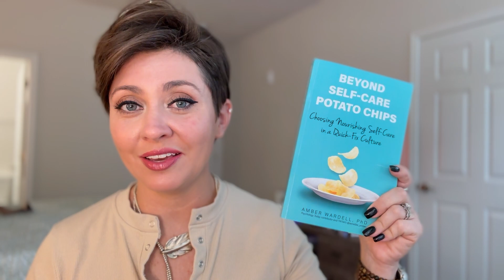Five Self-Care Practices For Improving Mental Wellness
Today’s fast-paced culture tends to offer us quick-fix self-care practices that feel good in the moment but can’t truly fulfill. Here are my top five *nourishing* self-care practices that anyone can do from home to improve their mental wellness.

PREORDER MY BOOK
Beyond Self-Care Potato Chips: Choosing Nourishing Self-Care in a Quick-Fix Culture

Through the narrative voice of a psychologist who is also an exhausted millennial mom trying to keep it all together, Beyond Self-Care Potato Chips explores courageous self-care in the areas of marriage, motherhood, family dynamics, friendships, career life, and mental health. The author's personal stories range from the hilariously-yet-painfully relatable to the resonantly heart-rending. Each of these stories—the beautiful, the sparkling, the sad and the chaotic—teach women something about what it means to reach. What it means to stop settling for potato chips and to instead grasp for the things that truly fulfill. Beyond Self-Care Potato Chips is a mindset—a way of embracing and stepping into all of our divine, feminine power.